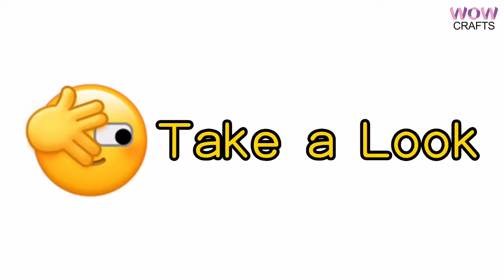DIY Origami Funny Cute Bird Beak Face Mask Handcraft | Wow Crafts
Let's make this funny DIY Origami funny and Cute Bird beak face mask today.

Follow the steps in this tutorial and you'll be able to play and have fun after you finished this cute bird beak face mask.